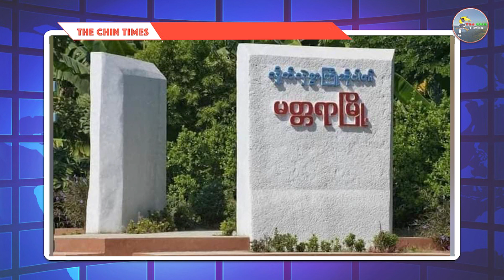Falam Peng Ih Loram Ekah 100 Cu Pangang In Siatsuah. Hruaitu Santlai Lo Ruangah Ralhrang Mithi Tam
Falam Peng Ih Loram Ekah 100 Cu Pangang In Siatsuah. Hruaitu Santlai Lo Ruangah Ralkap Mithi Tam

Follow Us On;
Background Image:
"Designed by Freepik"